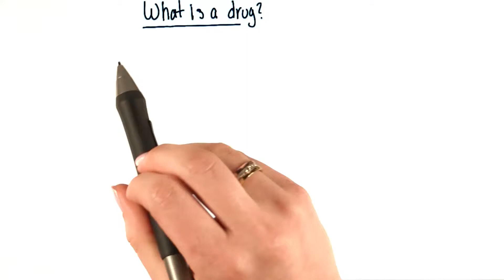What is a drug - Intro to Psychology